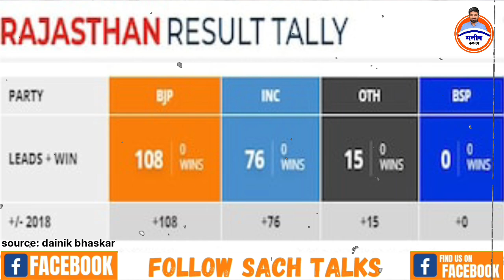राजस्थान में बहुमत की तरफ भाजपा, जीत लगभग पक्की, हर 5 साल में सरकार बदलने का ट्रेंड रहेगा जारी !